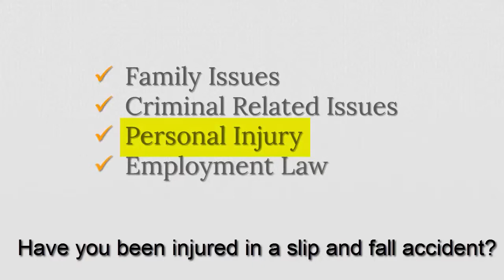Slip and Fall Accident Lawyer Toronto Ontario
How you can Show Obligation In A Slip and Fall Accident

Whenever there is a mishap anticipate that there will certainly always be injuries. If the mishap is due to someone else, after that it's time for you to think about your legal services alternatives. One of the accidents that has remarkable influence in one's life is slip as well as fall. If the mishap took place due to someone else's fault or carelessness, after that you are entitled to file a slip and fall accident case. The case could only succeed if you will certainly have the ability to prove to the jury that the other party is responsible for the mishap.

Showing Obligation

Every property owner need to note safety measures to make certain that his/her equipment is safe for everybody. If in case the equipment has particular problems which are deemed unsafe to the public, after that it is the legal services task of the property owner to notify the general public. This could be in the form of signage or posters showing that the location could be possibly risky. Now, if you slid as well as dropped resulting in several injuries as well as it took place in someone else's equipment, the most effective point to do is to speak to an injury attorney.

Select a legal representative that concentrates on slip and fall accident. In this way, you will certainly have the ability to learn exactly what your legal services alternatives are as well as exactly what could be the most effective point to do.

What You Had to Show In Court?

You are not cracking any sort of laws.

When showing other party's liability, you need to first have to prove to the court that you are not cracking any sort of laws the minute you got in other party's facility. Simply puts, the proprietor of the equipment has allowed you to get in the location. You could be a patron, a client, or a friend. If the court learns that you are a trespasser, after that your case will certainly be denied. Constantly remember that invaders do not have consent to get in the equipment as well as the proprietor could sue them for trespassing. If however you get in the facility without consent, after that you are still highly encouraged to consult your attorney to learn your legal services alternatives.

The property owner has complete understanding of the threat, but fell short to act to eliminate the threat.

You need to prove to the court that the property owner is entirely knowledgeable about the threat. It could be that the property owner has obtained complaints in the past or has carried out regular evaluation. Despite understanding, the property owner has not carried out any sort of procedures to eliminate the threat therefore inducing slip as well as fall.

You received injuries due to the mishap.

For you to sue, you have to prove to the jury that you received injuries additional to slip and fall accident. You have to back that up via medical report as well as preferably incident report together with testaments originating from individuals which have experienced the mishap. On top of that, you have to reveal proof of your medical expenses, mental misery, discomfort as well as suffering, loss of earnings, as well as the sort.

If you obtain involved in a slip and fall accident resulting to injuries, after that you are entitled for payment. File a slip and fall accident case with the help of your attorney. Having a legal representative at your side ensures that you will certainly get all the legal services aid you need.

You will certainly have the ability to know exactly what legal actions to carry out as well as have the ability to boost your opportunities of winning the case.